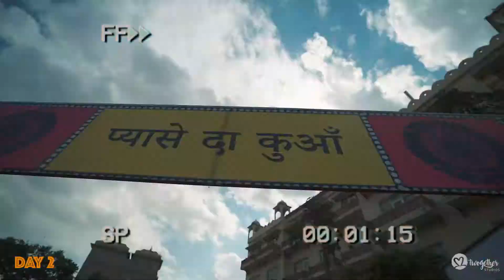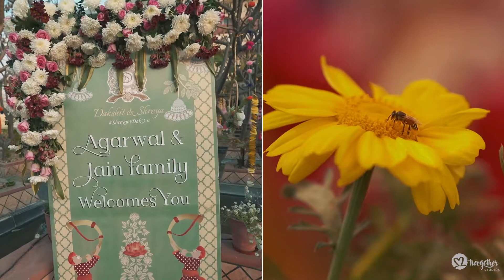Pyaar Dosti Hai | Shreya+Dakshit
"Pyaar Dosti Hai", "Love is friendship", - the famous words of Shah Rukh Khan in the movie Kuch Kuch Hota Hai is literally the story of this amazing couple. Find out if this eternal take on love works today or not!

Bride: @shreyadjain6 .
Groom: @dakshitagarwal.
Edited by Anmol Sharma @anmolkirachana .
Cinematography: Anmol Sharma, Ritesh Arora, Babal.
Bridal outfits: @gazalguptacouture (Mehendi & Carnival), @dollyjstudio (Musical night & Sagan)
Groom outfits: @gauravguptaofficial (Musical Night & Sagan), @rohitbalofficial (Wedding).
MUA: @biancaa_bee .
Venue: @lemeridienjp .